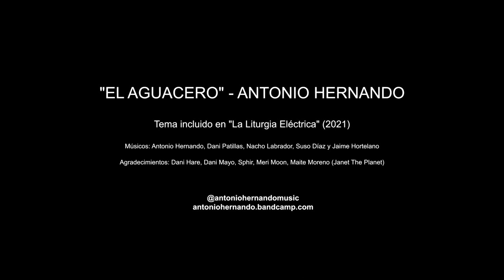Antonio Hernando - El Aguacero (Videoclip Oficial)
Primer videoclip de "La Liturgia Eléctrica" (2021) de Antonio Hernando.